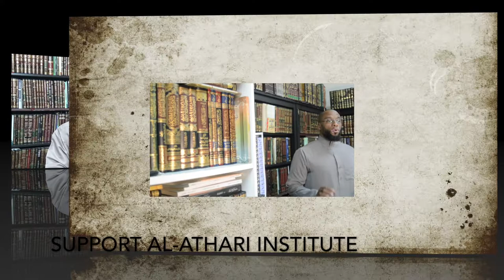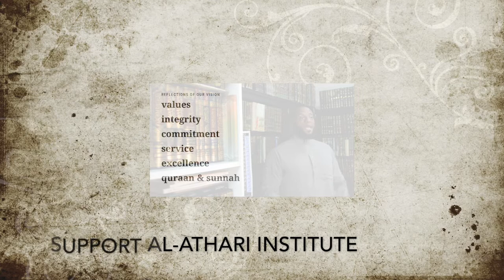Advice To Ahl Sunna|Point6| Spreading Refutations إبراهيم بن عامر بن عليّ الرّحيلي